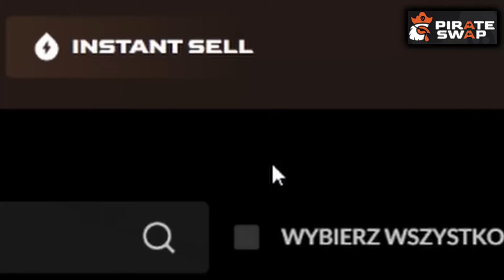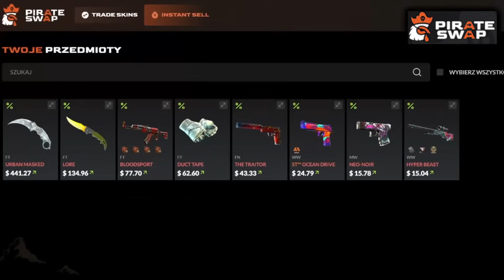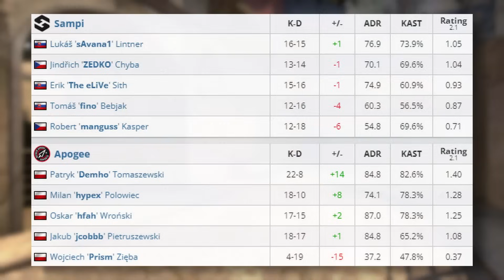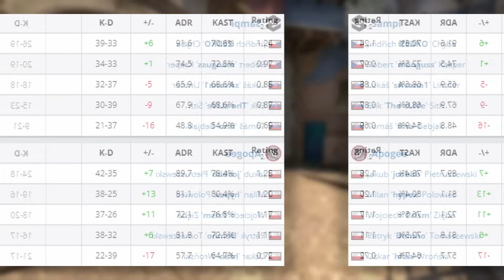DRUŻYNA JCOBBBA DOMINUJE KOLEJNYCH RYWALI! 😲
Z kodem "MATHEO" +35% BONUSU! 🔥

fot. HLTV / 9INE